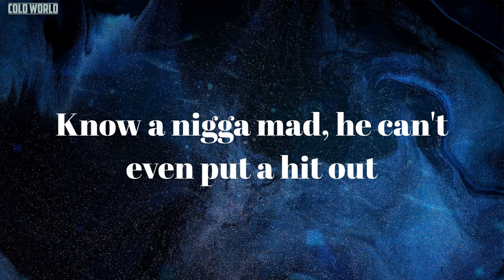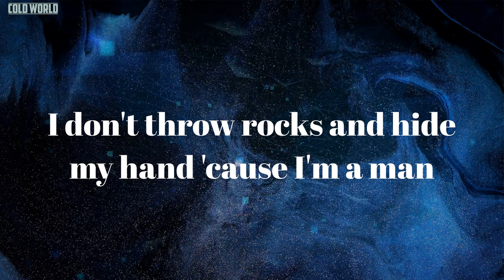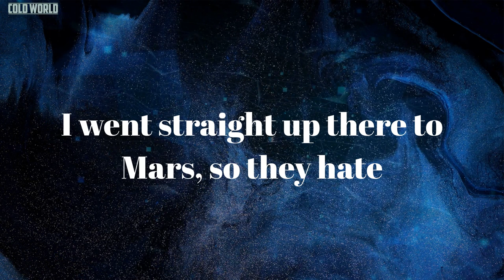Word On The Street (Lyrics) - Lil Baby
Lyrics Word On The Street:
We Global now
Word on the street, they got a lil' bitty hit out
Really run Atlanta, I can make a nigga get out
If anything, I have more respect for you bitches
Nigga, you a bitch, we don't shoot and miss (Nah)
Glock-19 unfold and it spit out
Double R underneath the door when I get out
Clutchin' on my fans, had to tell lil' bro to chill out
How the fuck your whole gang down the road and you still out?
Undercover rat, pussy nigga, you a sellout
Every show I get either packed or it sell out
I been ballin' hard, you on the bench, you gotta sit out
Know a nigga mad, he can't even put a hit out
Middle of the winter, drop top with a mink on
Bad lil' vibe, yeah, she say that's her theme song
I done made a whole million dollars off a flip phone
No Soulja Boy, that bitch ain't even have a ringtone
Skinny Mike Amiris like I skate
We just fuck around, we don't date
I went straight up there to Mars, so they hate
And I got a lot of cars, they all up to date
I was at the bottom, literally I was boxed in
Then I took off, I ain't have no other option
I was too calm, now a nigga just pop shit
I was in Japan, buyin' drip and blowin' Yen
Call overseas, tell them youngins to spin again
I don't throw rocks and hide my hand 'cause I'm a man
Million cash in the book bag, I'm a big dog
Threw my shot at any nigga, bitch, I think I'm Chris Paul
Sippin' all these meds, nigga gotta be throwed off
I was gettin' head, fucked around and I dozed off
Rolls Royce truck, crank it and let the nose out
Everything I said, I went did it, boy, I'm the chosen child
Safe deposit boxes on fleek
And my bank account, I don't touch it, I'ma get it out the street
Got your vibe all on my drip, she say you cheap
And she know I'm havin' money, buy her titties, ass, and teeth
Catchin' three flights every day, the only time I get some sleep
Kept it real and they be cappin', really you can't compete
I spend it all on bullets, niggas don't wanna beef
Got a D-boy swag, pull up SRT
I ain't playin' with nobody, nobody gon' play with me
Got a driver for my car, he take me from A to Z
Got some homies on the yard I probably'll never see
If the money was the issue I promise they'd be free
They was sleepin' on me bad, they fucked around, woke up a beast
Switch it up, I went romantic, took my shawty out to Greece
Every city that I go to, gotta link up with the street
I'm too humble for 'em, guess that's why they thinkin' I was sweet